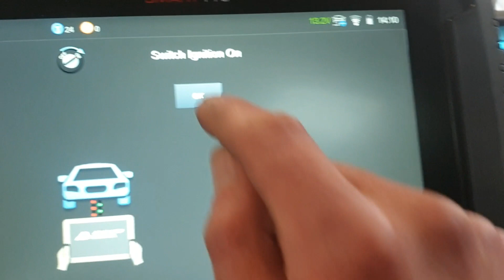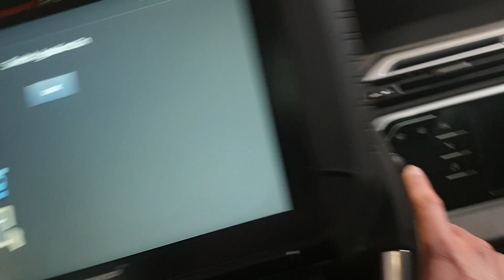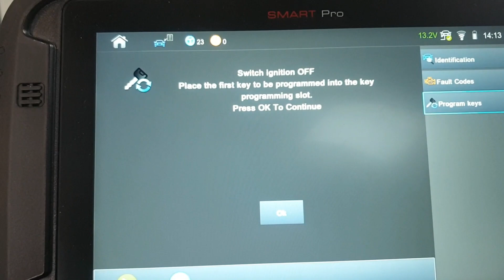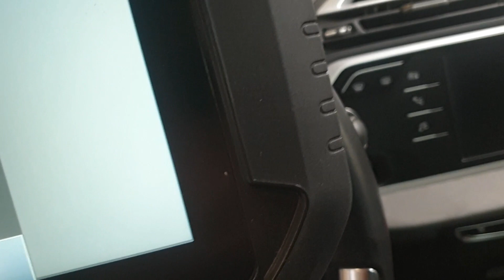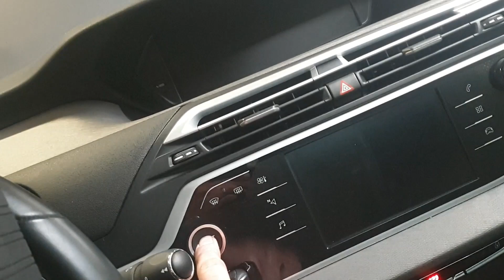Advanced Diagnostics Smart Pro | Citroen C4 Spacetourer 2019 | Key Programming | 2023-44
Advanced Diagnostics Smart Pro Citroen C4 Spacetourer 2019 Key Programming

How to program Smart Pro Citroen C4 Spacetourer 2019 key with the Advanced Diagnostics Smart Pro.

In this video I show you how to program a key of a Smart Pro Citroen C4 Spacetourer 2019 with the Advanced Diagnostics Smart Pro through the Add Key scenario. At the end of this video you will have learned how to program a key to your Smart Pro Citroen C4 Spacetourer 2019 with the Advanced Diagnostics Smart Pro through the Add Key scenario.